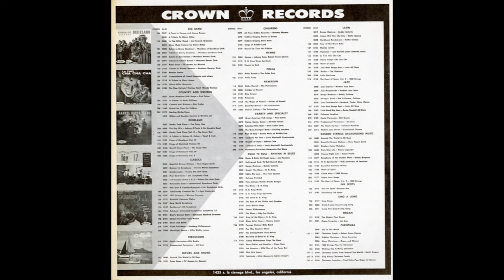Jimmy Smith - Don Gardner Trio Featuring Jimmy Smith & Bill Davis (1963) [FULL ALBUM]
Recorded 1955, issued 1963.

0:00 It's A Sin To Tell A Lie
3:08 Good Rockin'
6:51 Sorrento
10:10 Hands Off
13:08 Hobo
16:02 Paradise Found
18:58 You Feel It
21:59 Oh Marie
24:33 Blue, Blue Day
27:20 More Soul

From Dusty Groove:

An early moment of greatness for Jimmy Smith -- an album that features his young, raw Hammond in the combo of Don Gardner -- with a groove that's part jazz, part soul, and part R&B! The Smith of this era bears much more of a link to some of the first organ jazzers of the 50s -- players like Wild Bill Davis or even Count Basie -- especially given that most of these cuts are short and vamping, with less of the longer solos you'd hear on Jimmy's early Blue Note work. According to the title, Bill's also featured on some of these tracks -- but as usual with Crown, the notes aren't great -- so it's a bit hard to tell what's what. We can say, though, that the whole thing is mighty nice -- rough-edged early soul jazz, with lots of cool twists and turns on the Hammond, guitar, and tenor! Titles include "Hands Off", "Hobo", "Paradise Found", "You Feel It", "More Soul", "Good Rockin", and "It's A Sin To Tell A Lie".

If the people who do own the rights to this music are not happy about the presence of this music on this YouTube channel, they may simply email me at and request that it be taken down.